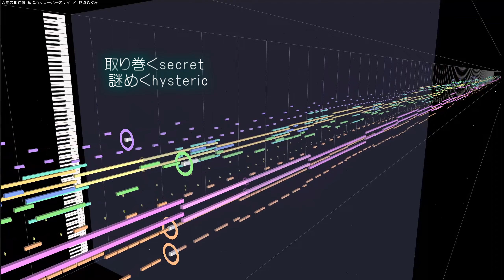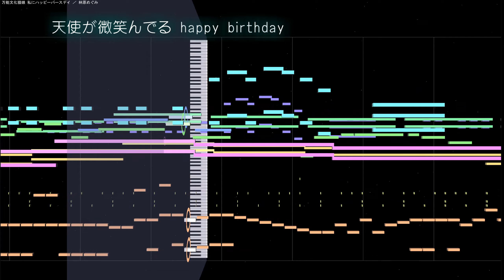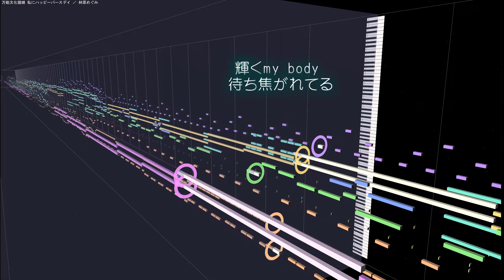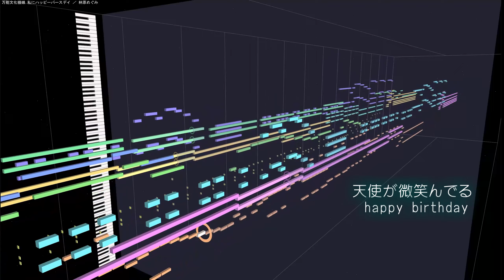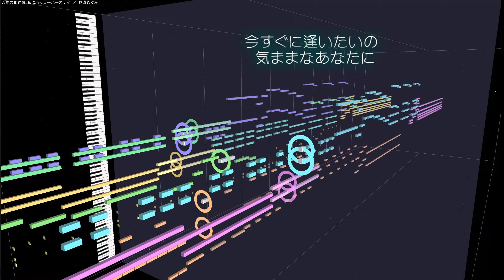(cover)私にハッピーバースデイ ／ 林原めぐみ 万能文化猫娘 OP主題歌 1992 HAYASHIBARA Megumi(DTM Instrumental)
OVA「万能文化猫娘」のオープニング主題歌で、林原めぐみ「私にハッピーバースデイ」です。
高田裕三の原作で、主人公の猫脳アンドロイド夏目温子（ヌクヌク）も演じました。

原曲：林原めぐみ ／ 私にハッピーバースデイ 万能文化猫娘 OP主題歌
作詞：松葉美保
作曲：佐藤英敏
編曲：Vink
 歌 ：林原めぐみ
使用ソフト：ABILITY 3.0＋MIDITrail Ver.1.3.0
使用音源：CM-64 + SC-55